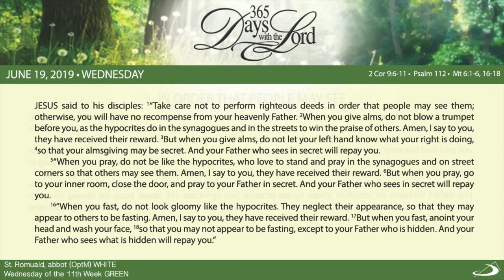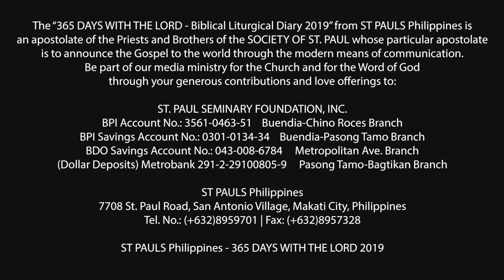365 DWTL | Wednesday of the Eleventh Week in Ordinary Time | June 19, 2019